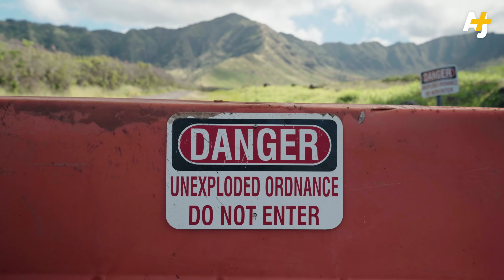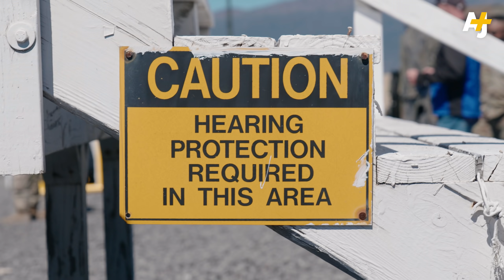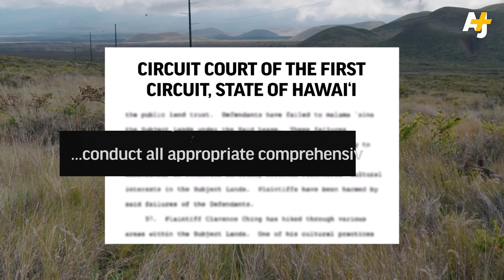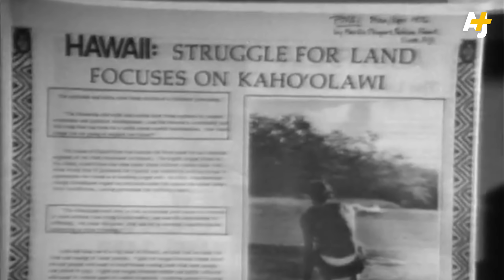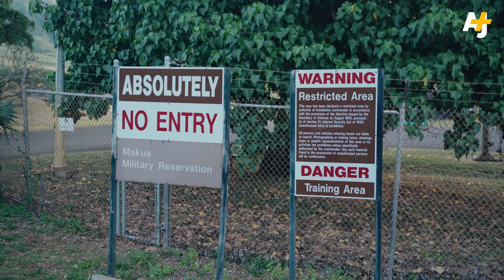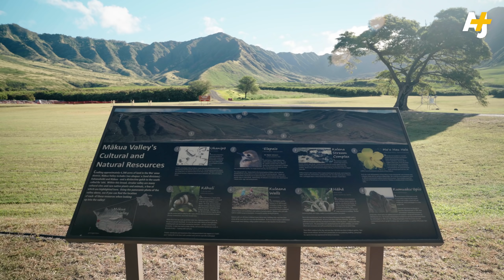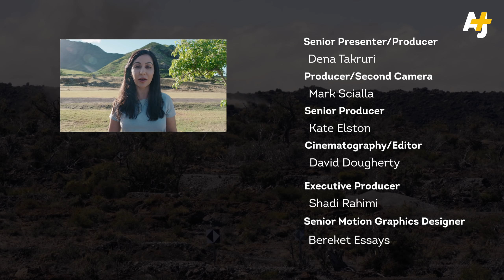How the Army Got to Bomb Hawaii For $1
The U.S. Army has bombed, burned and desecrated sacred Hawaiian land in the name of national security since World War II. The military acquired much of this land decades ago for just $1.

Dena Takruri gets rare access into the U.S. Army’s Pōhakuloa Training Area on the Big Island of Hawaii, and speaks to Native Hawaiians about the years-long battle to get their land back.

Correction: The aerial shot at 8:14 is not the Makua Valley, but rather the Makua Cave located less than a mile from the Makua Military Reservation.